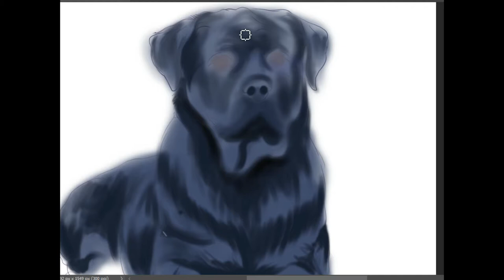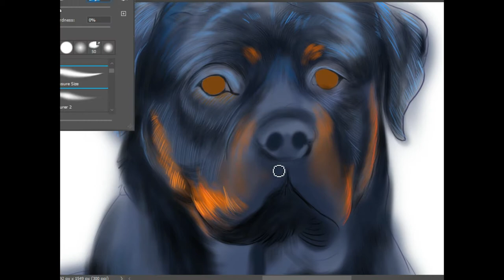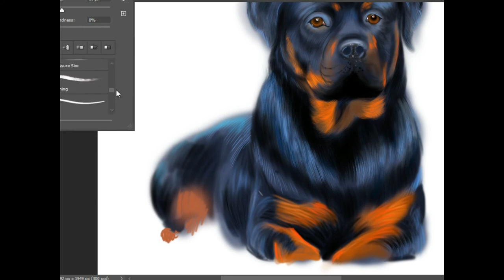digital drawing dog I digital painting I pet drawing i Photoshop drawing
digital drawing
dog drawing
dog painting
how to draw
do drawing step by step
pet drawing
easy tutorial .
easy drawing
youtube shots